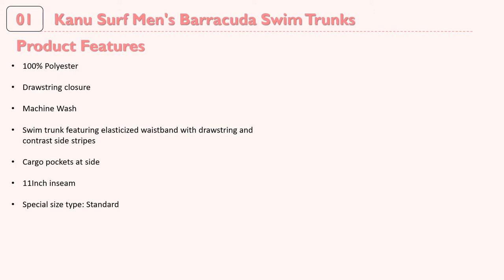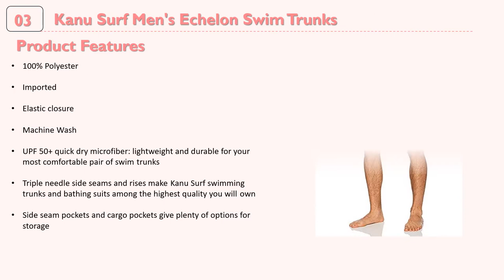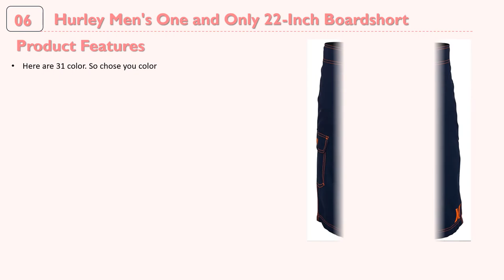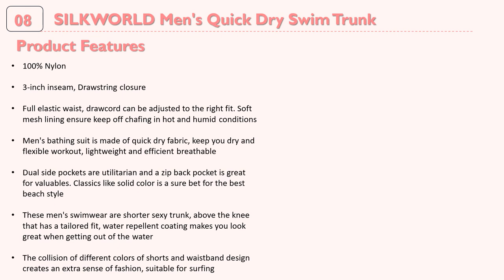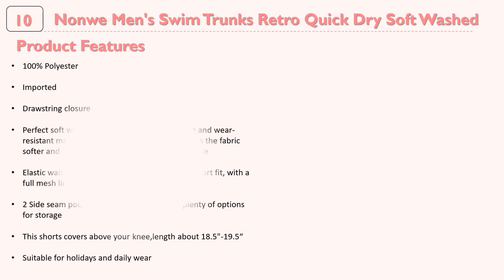Top 10 Best Mens Swim Trunks Reviews & Buying Guide in 2021 | According to Customer Rating & Reviews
In This Video- We Only Show Available and High-Quality Top 10 Best Mens Swim Trunks Reviews & Buying Guide in 2021

Here Are The Top 10 Best Mens Swim Trunks List in 2021.

01. Kanu Surf Men's Barracuda Swim Trunks (Regular & Extended Sizes)

02. Nautica Men's Solid Quick Dry Classic Logo Swim-Trunk

03. Kanu Surf Men's Echelon Swim Trunks (Regular & Extended Sizes)

04. Speedo Men's Swim Trunk Knee Length Marina Volley

05. Volcom Men's 17-Inch Elastic Waist Surf Swim Trunks

06. Hurley Men's One and Only 22-Inch Boardshort

07. SILKWORLD Men's Swim Trunks Quick Dry Beach Shorts with Pockets

08. SILKWORLD Men's Quick Dry Swim Trunks Solid Swimsuit Sports Shorts with Back Zipper Pockets

09. Billabong Men's 73 Pro Boardshort, 4-Way Performance Stretch, 20 Inch Outseam

10. Nonwe Men's Swim Trunks Retro Quick Dry Soft Washed Full Liner Casual Shorts